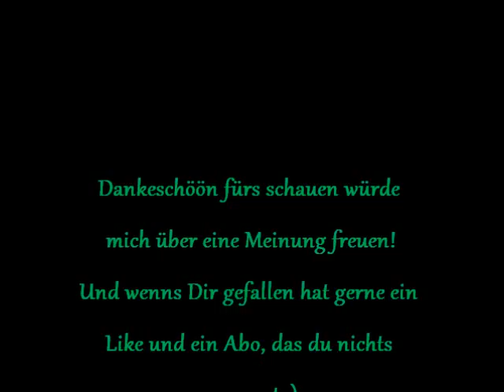Herbst Impressionen 480p